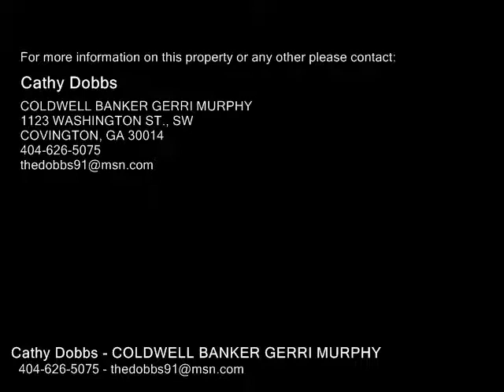20 Grassy Springs Court , Oxford GA 30054 - Real Estate - For Sale -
20  Grassy Springs  Court , Oxford GA 30054  Real Estate  For Sale   Established north Newton subdivision has last 11 lots for sale! This quiet neighborhood is just minutes from Covington and Conyers, and a quick commute to I20. Plat and soil reports available upon request. Seller is ready to make a deal! It is time to build and this is the place to do it! All lots are available and ready to be developed, call for info on package price!

Cathy Dobbs
COLDWELL BANKER GERRI MURPHY